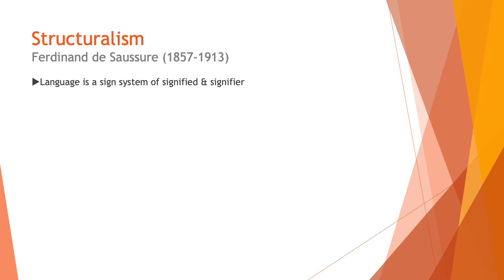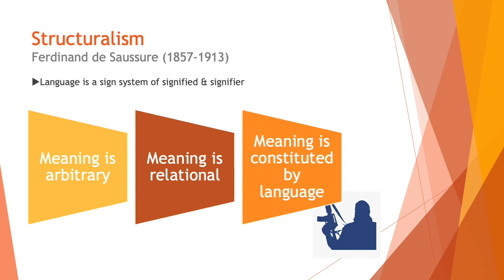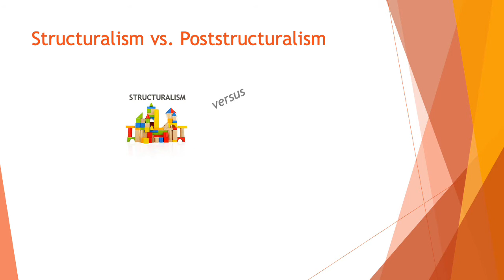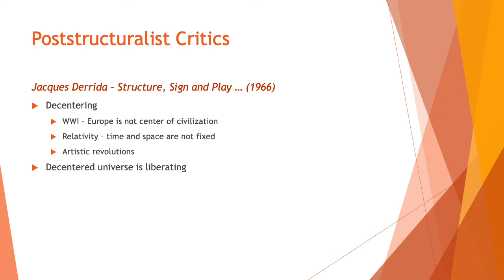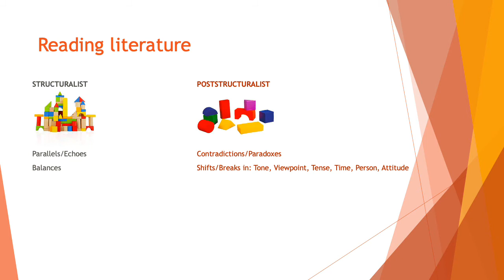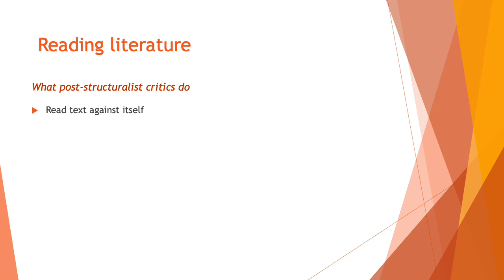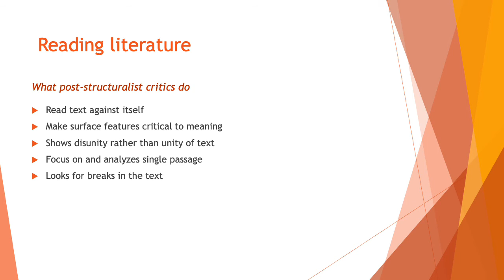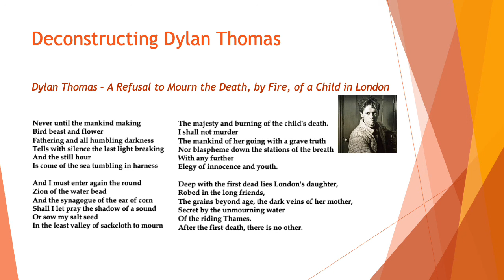Post-structuralism and Deconstruction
Presentation on post-structuralism and deconstruction as explained in Peter Barry's book, Beginning Theory